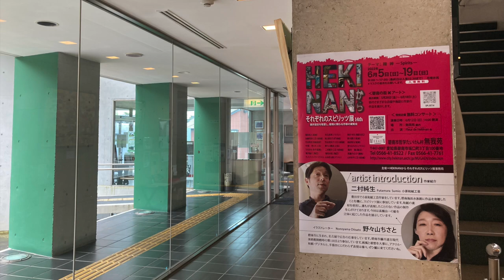それぞれのスピリッツ展vol 14 碧南市哲学たいけん村無我苑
会期　2022年6月5日（日）〜月19日（日）
テーマ:精神-Spirits-
◆出品者
稲垣尚人(絵画) 　市古真理(イラスト)　 岡田つき江(墨絵自在仏)　 加藤英治(工芸小原和紙)　 坂口尚安(ちぎり和紙)　鈴木櫻子(絵画) 　竹田明史(映像) 　竹田美栄子(工芸小原和紙) 　烏居裕太(絵画) 　中根啓(木工芸)　野々山勝彦(立体)　 野々山ちさと(イラスト) 　ひるかわ あや(絵画) 　二村純生(工芸小原和紙) 　堀井 隆(陶芸)　堀井倫子(陶芸)　 堀尾卓哉(陶芸)　 間瀬今日子(織物) 　クレメンスメッツラー(イラスト)　 山本荘太郎(イラスト)　山內章平(工芸小原和紙)